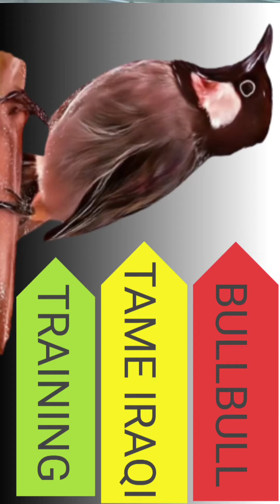IRAQI BULL BULL TRAINING WATCH& ENJOY 👭👬👫🎊🐥👌birds